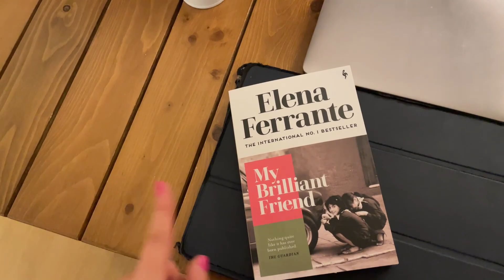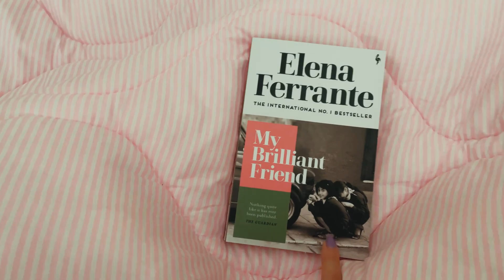یک هفته مونده به عید، کوکو سبزی در فر و گپ آخر سال